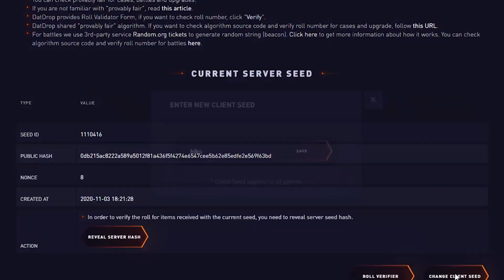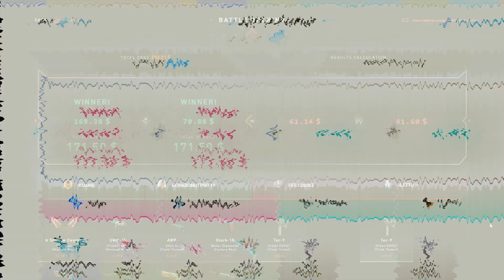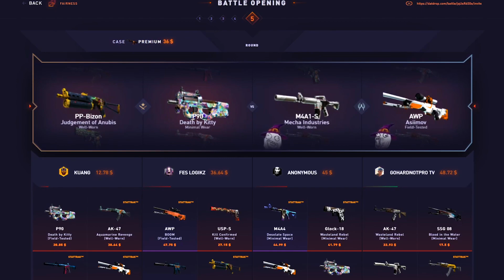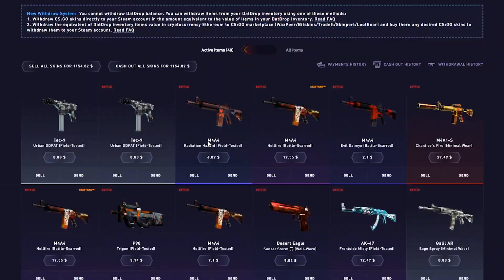$2000 START ON DATDROP!